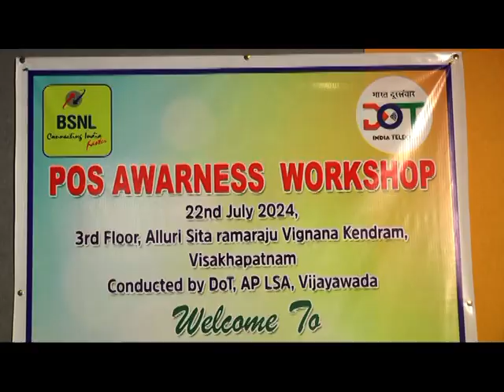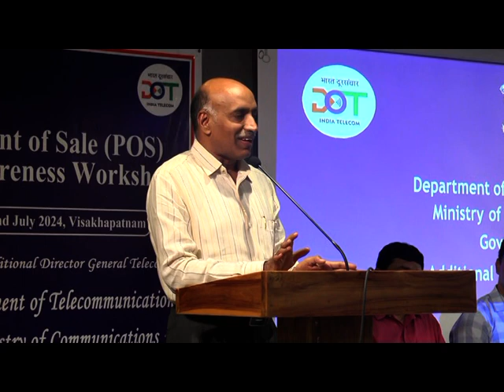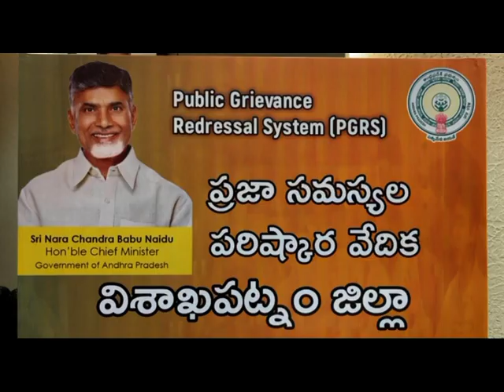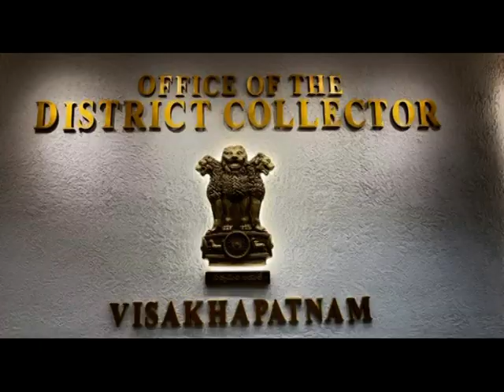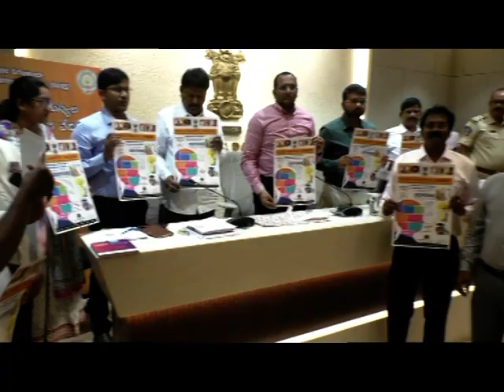SDV NEWS VIZAG 22 07 24